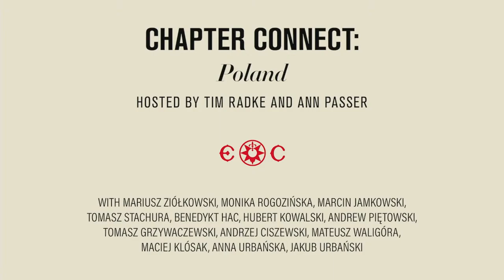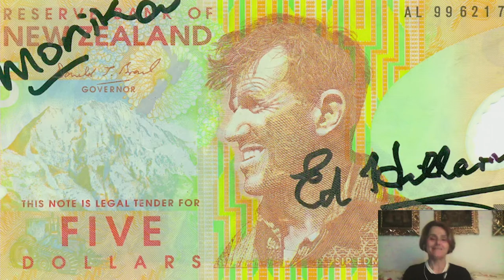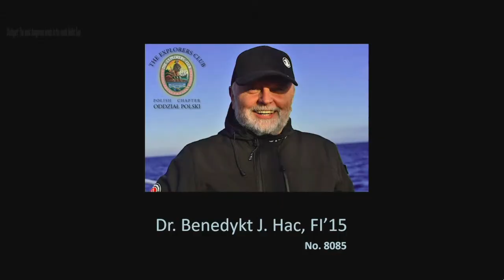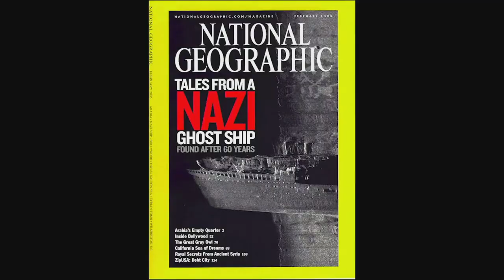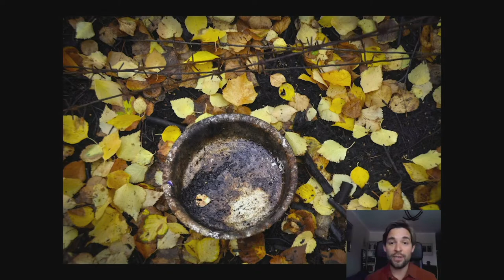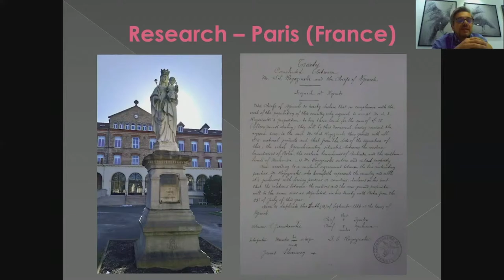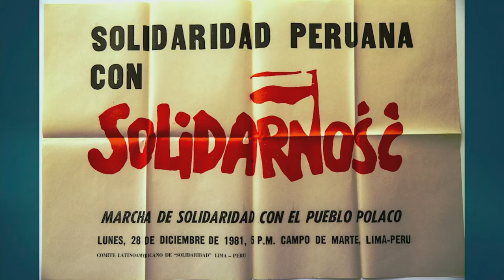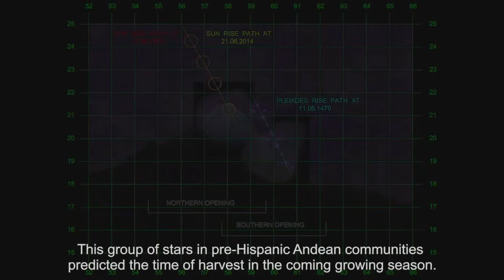Chapter Connect - Poland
Join us for another new episode of Chapter Connect, this time with our Poland Chapter! We'll introduce you to Mariusz Ziółkowski FI'02, Chair of the Poland Chapter, in conversation with V.P. of Chapters Tim Radke MN'13.

Monika Rogozińska MED'93 - How the Chapter was born
Marcin Jamkowski FI'05 - The deepest underwater cave - Hranicka Propast in Czech Republic
Tomasz Stachura FI’13 - Wreck of Karlsruhe in the Baltic Sea
Benedykt Hac FI'15 - Stuttgart: The most dangerous wreck in the south Baltic Sea
Hubert Kowalski FI’17 - Underwater rescue of artifacts from the Swedish occupation of Poland in the 17th century
Tomasz Grzywaczewski FI'14 - The Death Road across Siberia
Andrzej Ciszewski FI'99 - Cave Explorations in China
Mateusz Waligóra FI'20 - Solo unsupported Gobi desert crossing on foot and Vistula River walk
Maciej Klósak​ FI'19 - In Szolc-Rogiński's footsteps in Cameroon
Anna Urbańska FI'14 & Jakub Urbański FI'14 - Cannibals of Papua New Guinea
Andrzej Piętowski FI'09 - First kayak expedition down the Colca Canyon, Peru